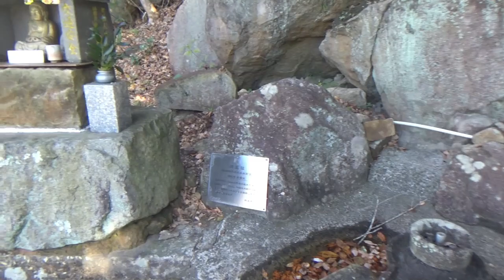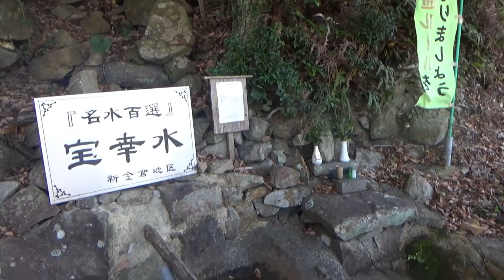宝と幸を呼ぶ宝幸水【NC750XモトブログCC110】名水ラーツー・上天草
上天草、松島にある名水、宝幸水でラーツー！
気温以外は快適なツーリングでした！

バイク：
編集：PowerDirector18
音源©：